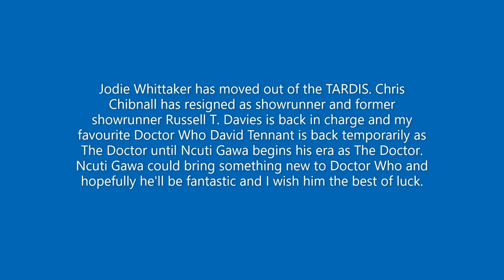Actors and Actresses Who Could Play Doctor Who After Ncuti Gawa.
Possible actors and actresses who could be the next Doctor Who after new Doctor Ncuti Gawa leaves the series.

0:41 Jean-Marc Perret
0:47 Paul Foot
0:54 Ty Tennant
1:01 James McAvoy
1:07 Tom Hiddleston
1:14 Colin McFarlane
1:21 Adrian Edmondson
1:27 Ardal O'Hanlon
1:34 Danny John-Jules
1:41 Billy Boyd
1:47 Bob Mortimer
1:54 Colin Salmon

2:01 Lucy Lawless
2:07 Ellie Kendrick
2:14 Kate Ashfield
2:21 Natalia Tena
2:27 Anya Taylor-Joy
2:34 Gwendoline Christie
2:41 Summer Glau
2:47 Alex Kingston
2:54 Lenora Crichlow
3:01 Simone Lahbib
3:07 Louisa Clein
3:14 Emma Darcy